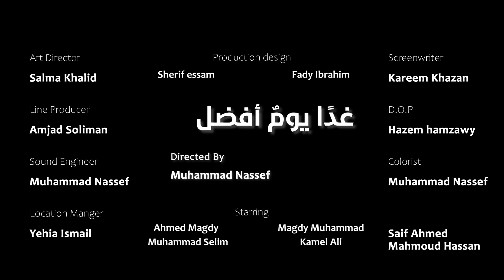TOMORROW IS A BETTER DAY - Official Trailer (HD)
“TOMORROW IS A BETTER DAY” the film from Director Muhamed Nassef, A desperate young man is trying to advance himself, but is confronted daily with the painful reality and is forced to surrender.

Directed by: Muhammed Nassef
Written By: Karim Khazan & Muhamed Nassef.
Produced By: Khazan Pictures.

Cast:
Ahmed Magdy.
Muhammad Selim.
Kamel Ali.
Magdy Muhammad.